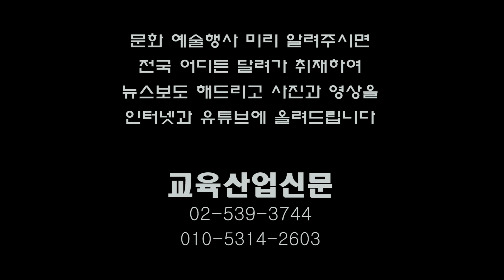용인순 시낭송가 김용택 시인의 '너무 먼 당신' 낭송 - ETB 교육산업신문 TV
시낭송가 용인순 씨는 2017년 2월 18일 경기도 남양주 별내동의 산들소리수녹원에서 열린 시가단 2월 정기 공연에서 김용택 시인의 '너무 먼 당신'을 낭송했다.